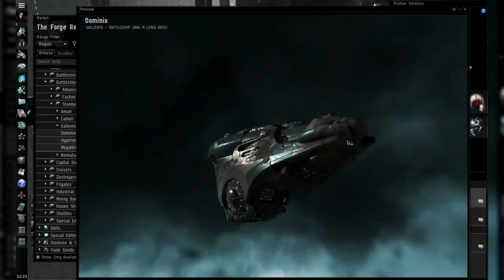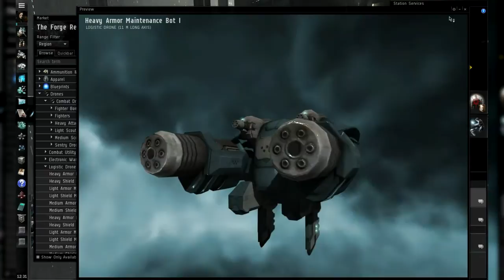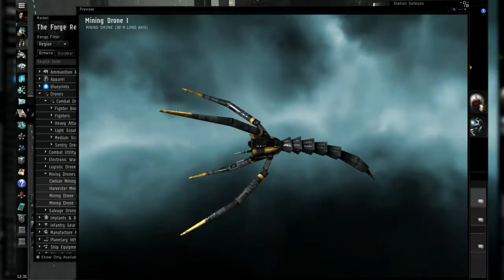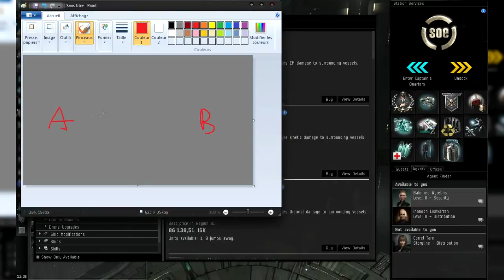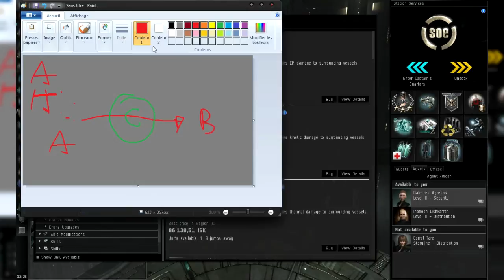Eve Online - Guide du Débutant - Hors Série Armement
Hors-série sur les types d'armements.